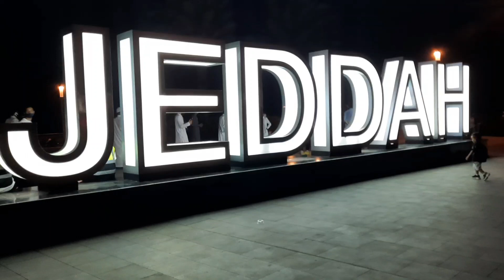সৌদি আরবের 91তম স্বাধীনতা দিবস উদযাপনের কিছু মুহূর্ত।। Happy National Day 2021 Saudi Arabia ।।